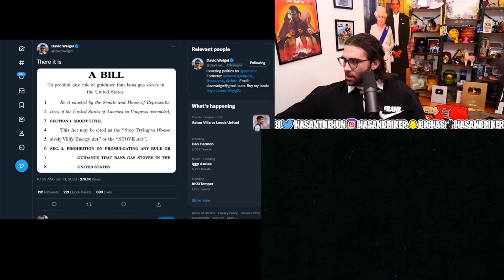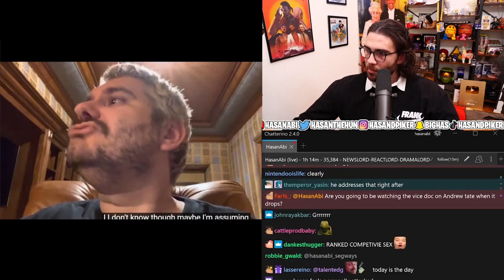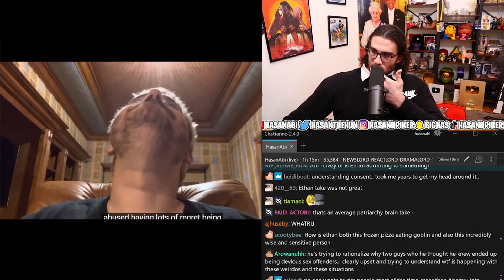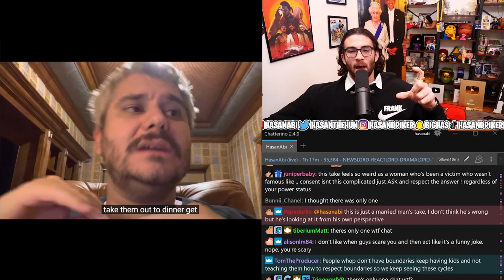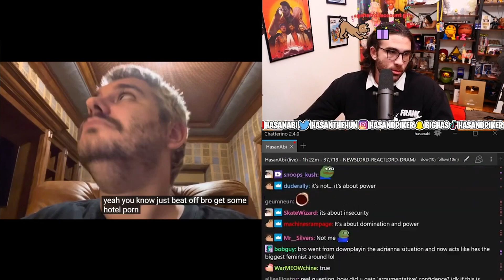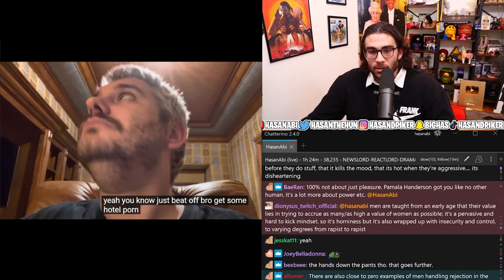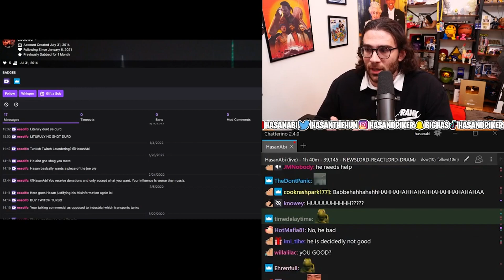Ethan Klein respond to Andrew Callaghan / Hasanabi reacts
Original Video :

Hasanabi